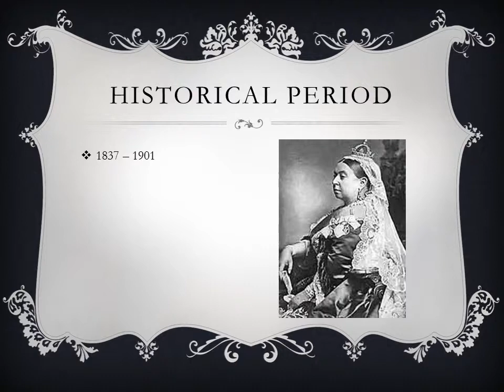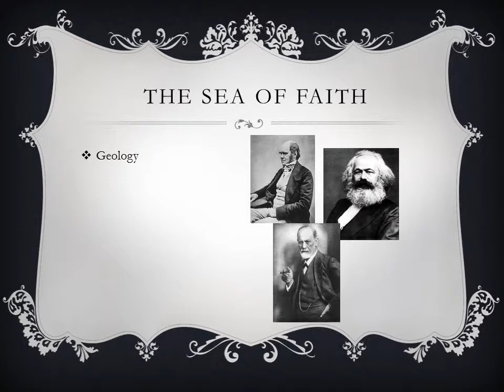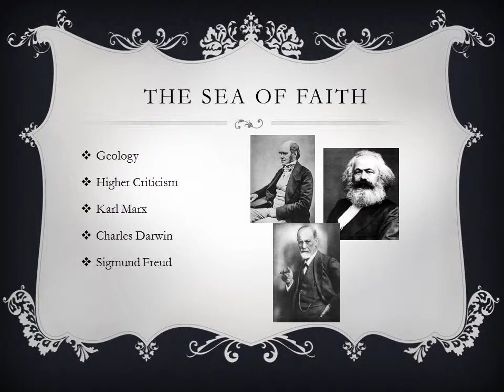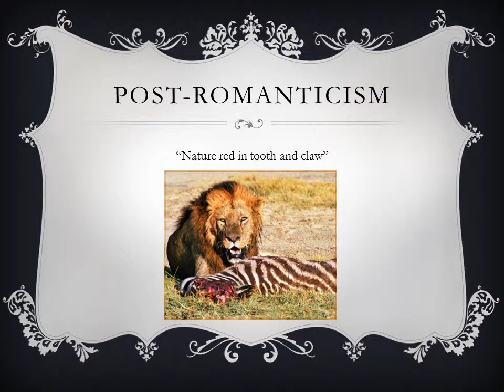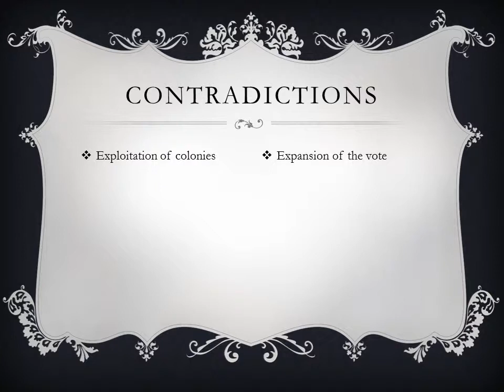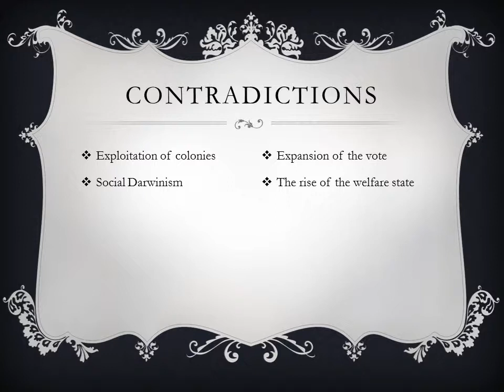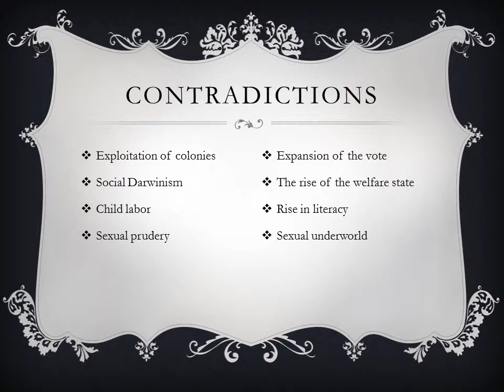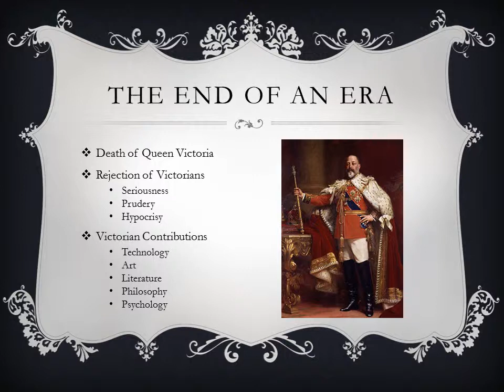Introduction to the Victorian Age: The Sea of Faith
An introduction to the Victorian Age for Western Humanities II at the University of Tennessee, Chattanooga.